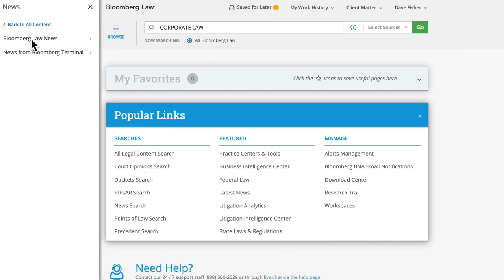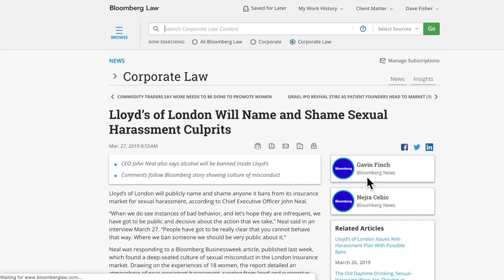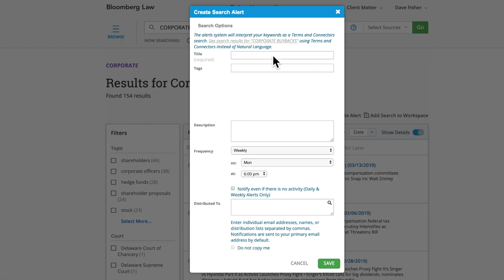Bloomberg Law: News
This tutorial shows how to access Bloomberg Law News via the Browse menu on the homepage, the Search Bar, or from a Practice Center page. It illustrates the breadth of practice area coverage, references the Bloomberg BNA reputation for editorial excellence, and highlights enhanced news features such as real-time updates.